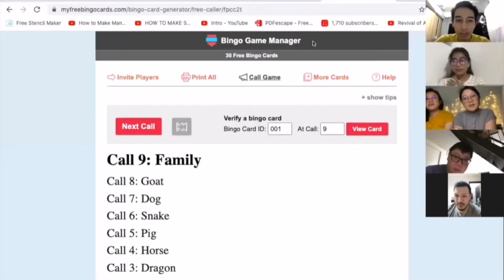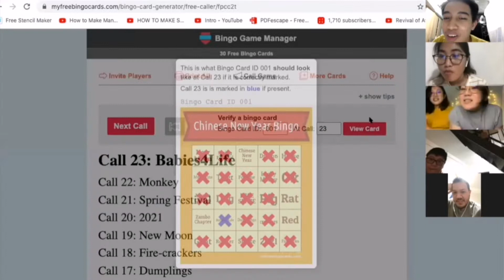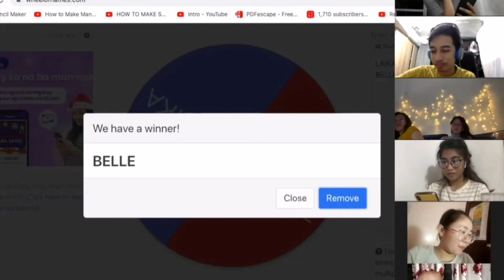THE UNEXPECTED NEW YEAR!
VLOG #26 THE UNEXPECTED NEW YEAR!

I've been working in Manila for 6 years and during these holidays I always go hone in Zamboanga City to celebrate with my family but this year has been different. Watch my vlog!